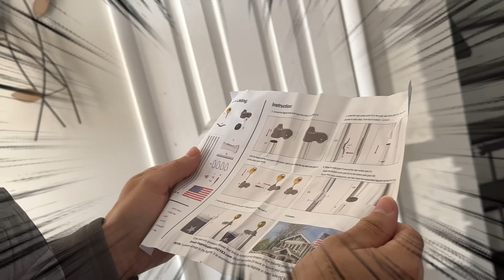15 DE SEPTIEMBRE, PONIENDO LA BANDERA SALVADOREÑA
GRACIAS POR TU APOYO, SIN TI NADA DE ESTO SERIA POSIBLE

DIVERTIDO VIDEO DE COMO SE INSTALA UN POSTE PARA COLOCAR UNA BANDERA Y LO MAS BONITO, LA BANDERA DE MI PAIS EN ESTAS FIESTAS CIVICAS,, QUE VIVA EL SALCADOR, QUE VIVA CENTRO AMERICA